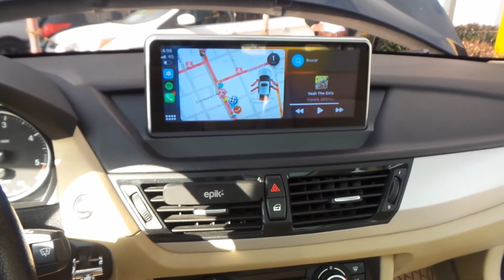Tucarro Mercado Libre Bmw X1 Sdrive 18D